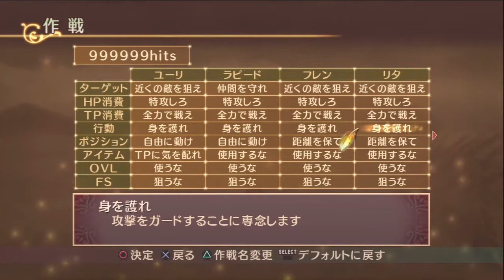Tales of Vesperia - 999999 Hits Count Stop